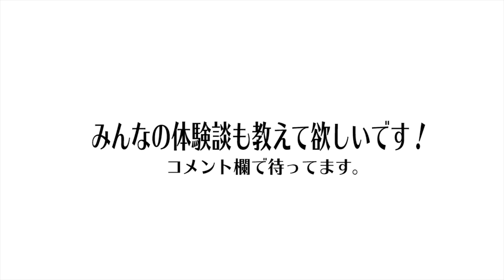【就活】インターンに合計20社行った僕たちが伝えるメリットと注意点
【就活頑張ってる視聴者さんにしゅんダイアリーからのプレゼント！】
大手通過率9割！日本大内定者の最強ES

■受け取り方
自動でプレゼントが送られます！